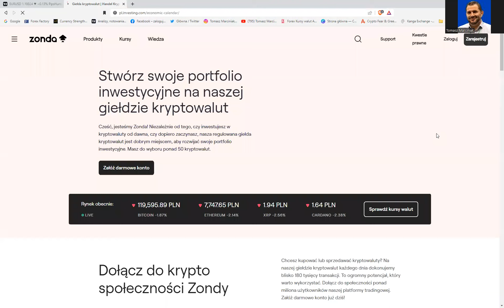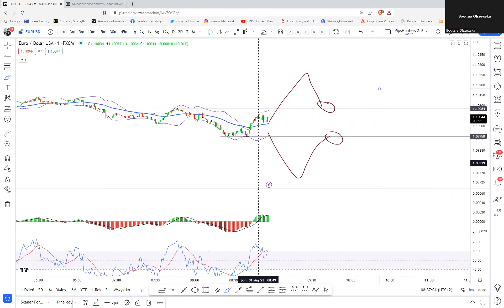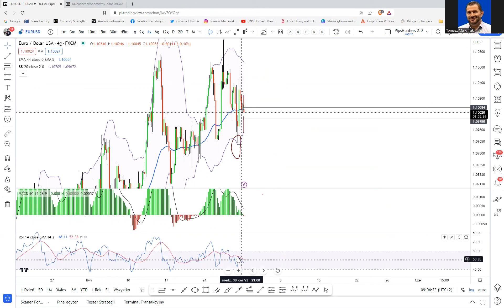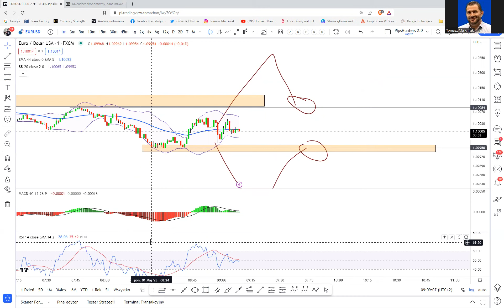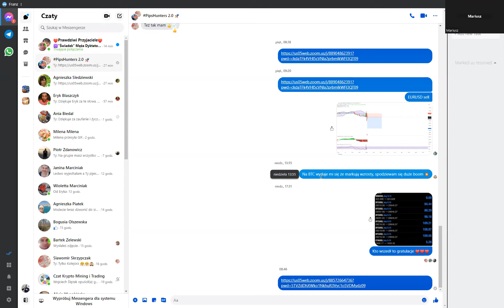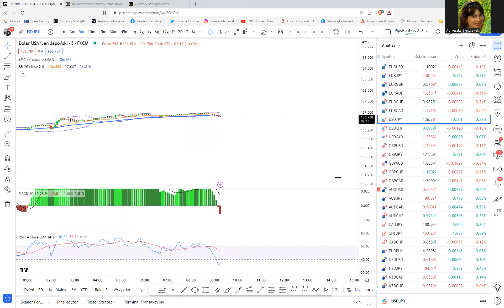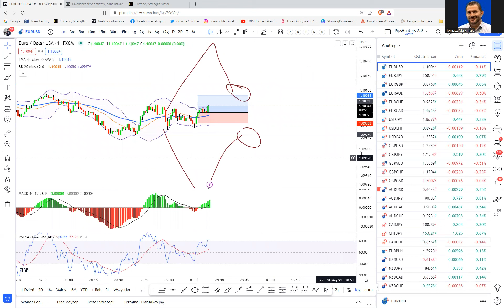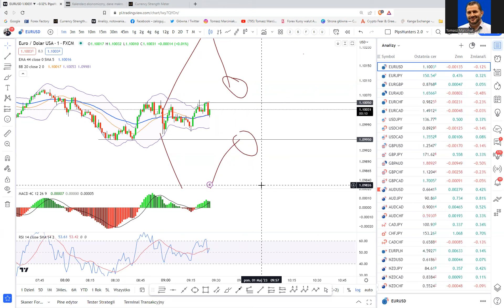Świąteczne rozmowy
Edukacja